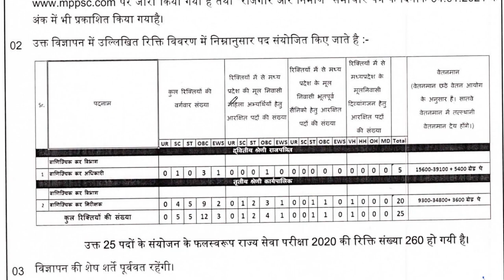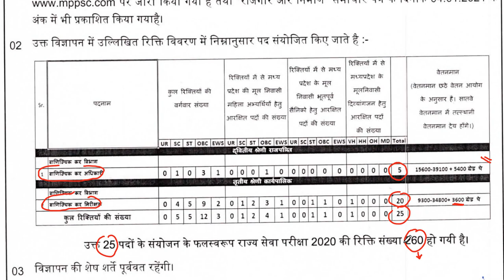MPPSC 2020 New Update _ New Strategy _ Subject Weightage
500 most important topics will be covered at here.